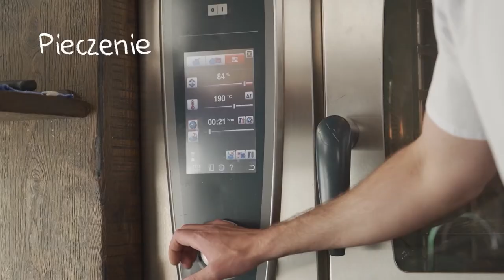NOWY POLSKI POMIDOR: A królem zostaje … ?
Poznaj 𝐍𝐎𝐖𝐄𝐆𝐎 𝐏𝐎𝐋𝐒𝐊𝐈𝐄𝐆𝐎 𝐏𝐎𝐌𝐈𝐃𝐎𝐑𝐀 🍅! Zobacz NASTĘPCĘ czerwonego klasyka, którego smak najbardziej docenili @Jagna Niedzielska – propagatorka idei zero waste – oraz @Przemysław Klima, właściciel restauracji z gwiazdką Michelin!

Jako Bank BNP Paribas w swojej odpowiedzialności biznesu zwracamy uwagę na problem monokultury. I szczerze wierzymy, że razem, jako konsumenci, możemy go rozwiązać. Zrównoważony rozwój wymaga działań w wielu obszarach – m.in. w rolnictwie. I właśnie dlatego, aby zwalczać problem monokultury upraw, postanowiliśmy przyjrzeć się ulubieńcowi Polaków - pomidorowi 🍅 Monokultura upraw negatywnie wpływa na jakość i żywotność gleb, stopniowo doprowadzając do ich wyjałowienia i zaburzenia ich ekosystemu.

Przeczytaj więcej o naszej akcji: